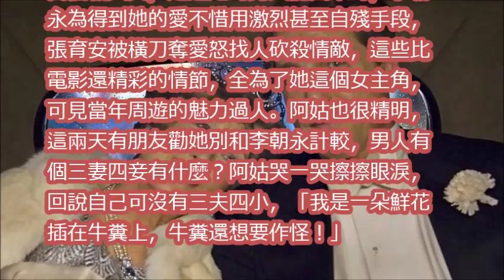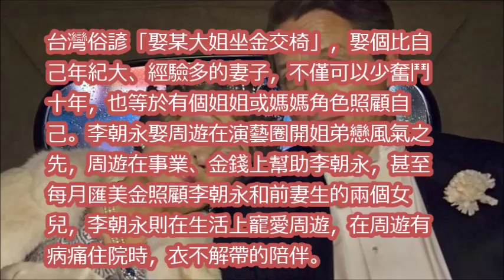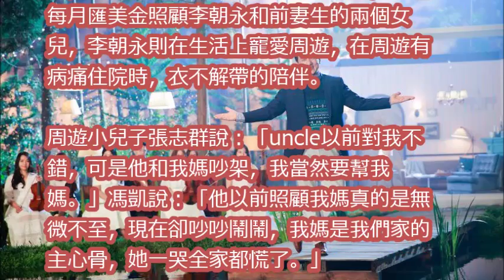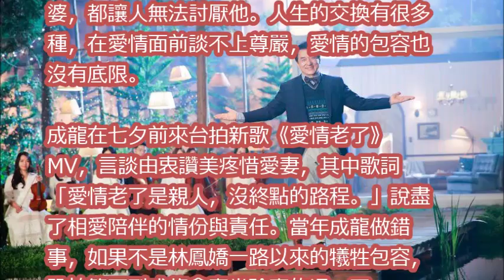【蘭蘭夫人會客室】周遊：我是鮮花插牛糞，牛糞還作怪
韓瑜離婚多年「阿姑」周遊被記者提問，居然態度冷淡回「８個字」韓瑜超尷尬！原來２人有這種恩怨…   News VT1

獅奶奶大逆襲，澄清「非周遊、李朝永」小三！反嗆周遊妳怎麼不說「妳還少給我192萬」！？